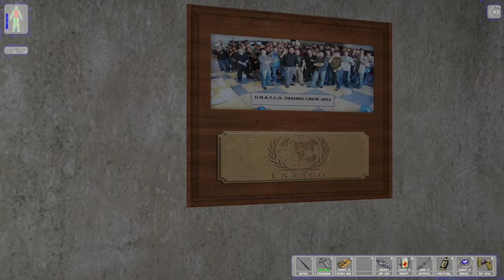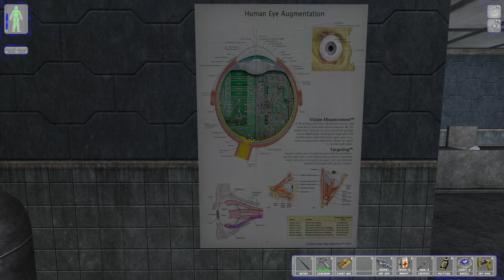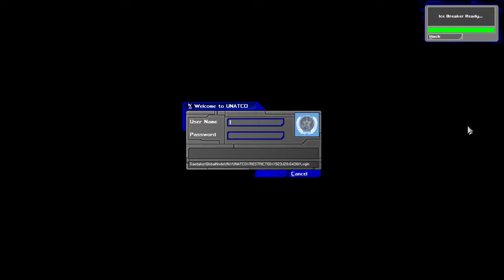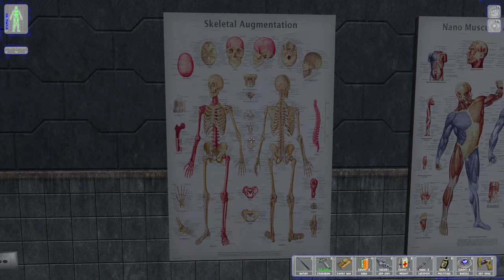Deus Ex - Full Story, 1440p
Game movie to get the quintessence of Deus Ex.

Chapters:
00:00    Prologue
02:13    New York
1:45:09 Location Unknown
1:55:55 Hong Kong
2:33:59 New York
2:54:09 Paris
3:25:56 Vandenberg
3:39:12 MJ12 Sub Base
3:46:50 Missile Silo
3:49:34 Area 51
4:08:32 End